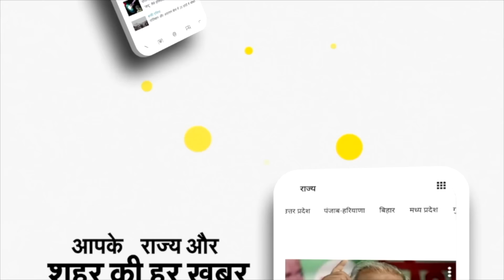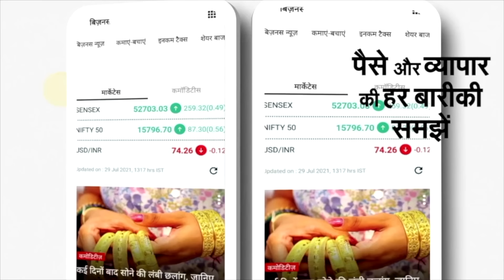Weather Update: Delhi-NCR में मौसम ने ली करवट। Strong Wind ने बढाई Cold Wave । Western Disturbances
Delhi-NCR में मौसम ने फिर करवट ली है।  Western Disturbances in India की वजह से दिल्ली समेत एनसीआर के कई जिलों में Strong Wind की वजह से तापमान में गिरावट आई है। आज  हवाओं की गति 25 से 35 किलोमीटर प्रति घंटे के आसपास रहेगी। IMD के मुताबिक तेज हवाओं वजह से अधिकतम तापमान सिमटकर महज 22 डिग्री और न्यूनतम तापमान 9 डिग्री पर आ सकता है।